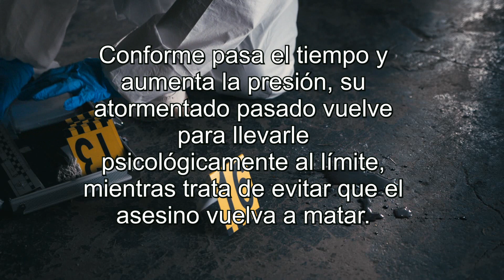Astor el último gormogón (Booktrailer).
Astor Llinares, teniente de la Europol, se enfrenta a uno de los casos más misteriosos de su carrera. Un hombre de 86 años ha aparecido asesinado en la calle Dámaso Alonso de Madrid. No hay pruebas ni pistas, ni datos que conduzcan a ningún sospechoso, pero Astor está decidido a resolver el caso.
A medida que profundiza en la investigación, Astor descubre que el asesinato está relacionado con otros casos que siguen abiertos.
Conforme pasa el tiempo y aumenta la presión sobre él, su atormentado pasado vuelve para llevarle psicológicamente al límite, mientras trata de evitar que el asesino vuelva a matar.
¿Podrá Astor desentrañar la verdad detrás de aquellos insólitos asesinatos?